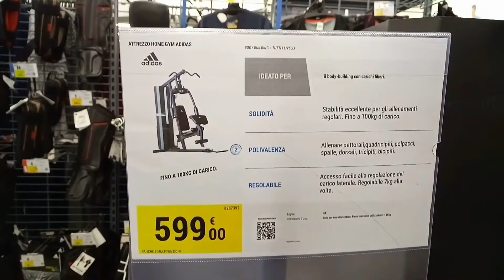Adidas Home Gym